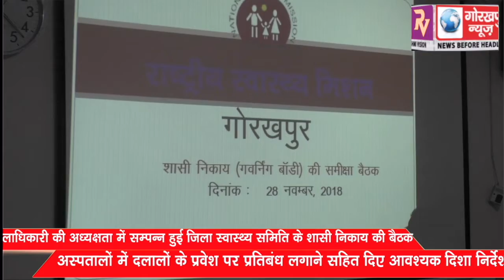जिलाधिकारी की अध्यक्षता में सम्पन्न हुई जिला स्वास्थ समिति के शासी निकाय की बैठक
जिलाधिकारी की अध्यक्षता में सम्पन्न हुई जिला स्वास्थ समिति के शासी निकाय की बैठक, अस्पतालों में दलालों के प्रवेश पर प्रतिबंध लगाने सहित दिए आवश्यक दिशा निर्देश